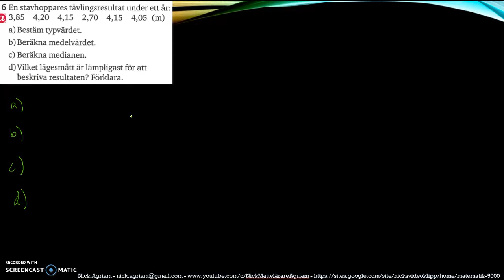Matematik 5000 2bc VUX - Kapitel 4 - Statistik - Blandade övningar 4 - 6